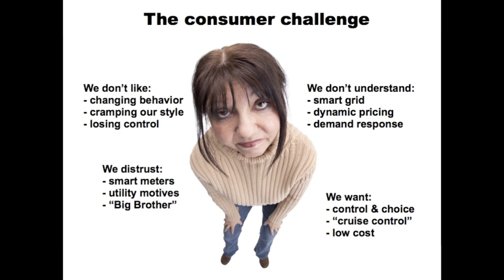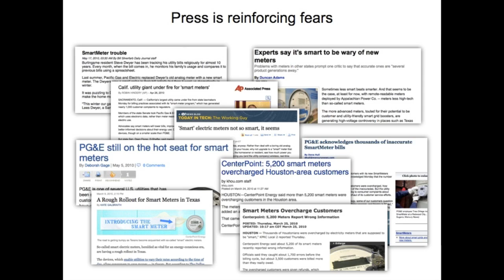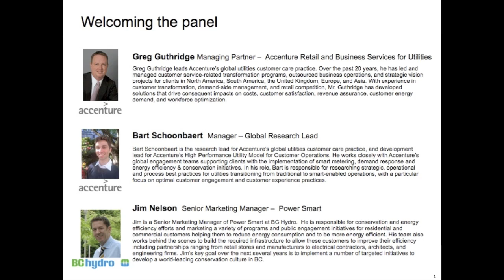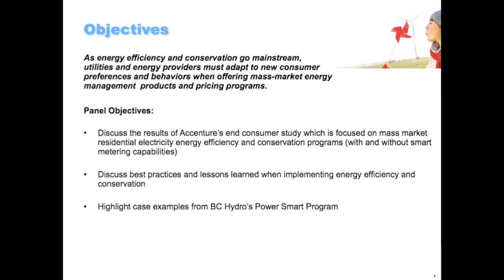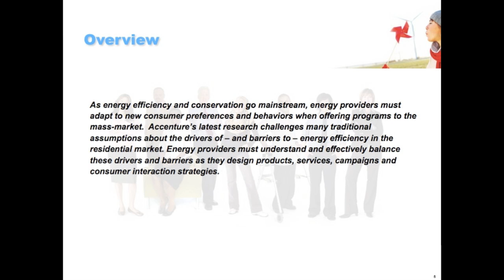SmartGridNews Part 1 of 6: Secrets of Customer Adoption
Secrets of Customer Adoption from SmartGridNews.com series of Lessons from the Real World Webinars 1 of 6

Jesse Berst hosts June 17, 2010 webinar, introduces the guests and presents the agenda

Agenda:

1. What the research reveals   Part 1  Jesse Berst, SmartGridNews, Greg Guthridge, Managing Partner -- Accenture Retail and Business Services for Utilities

2. Best practices and lessons learned  Part 2 thru Part 4,
     Greg Guthridge, Accenture, Managing Partner -- Retail and Business Services for Utilities
     Bart Schoonbaert Accenture, Manager -- Global Research Lead
     Jim Nelson -- BC Hydro, Senior Marketing Manager -- Power Smart

3. BC Hydro case example  Part 4 -- Part 6

4. Introduce Smart Grid Consumer Collaborative Part 6
       Jesse Berst, SmartGridNews

05:10 Greg Guthridge and Bart Schoonbaert start their discussion of their recent survey of consumers and present the key challenges and potential barriers that utility companies face when approaching the residential mass market.

Part  6 of 6       BC Hydro's Recommendations/SGCC Close - Jim Nelson/Jesse Berst